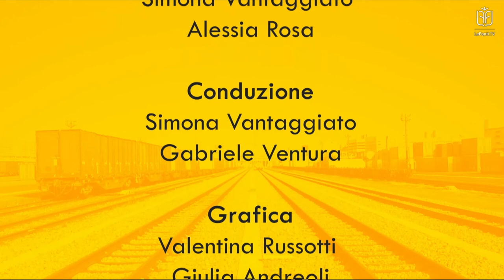LE FONTI DOPPIO BINARIO - DIRITTO DEL LAVORO - Francesco Amendolito e Luca Brusamolino - INTEGRALE